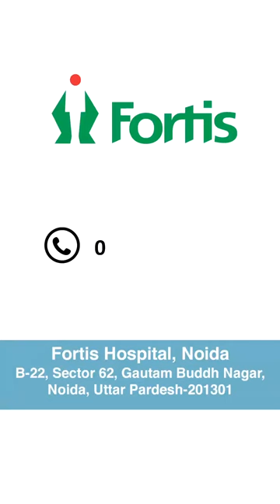Myth Busters of Organ Donation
Organ Donation Does not have any connection to the circumstances of one's next life, and it is not linked to the concept of being from handicapped or facing any negative consequences in a future incaration.

📍 Dr.Anuja Porwal
MBBS, DNB Internal medicine, DNB Nephrology
Additional Director, Nephrologist & Renal Specialist
Fortis Hospital, Noida